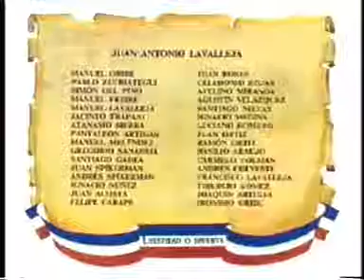33 Orientales cruce 2005